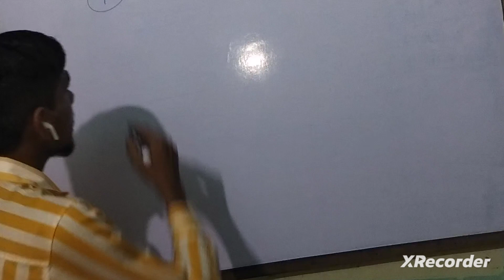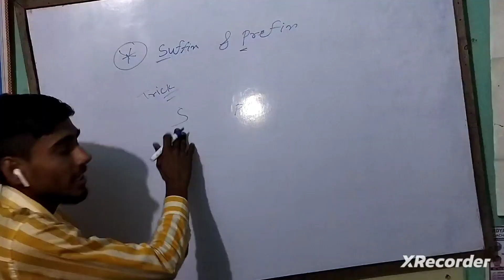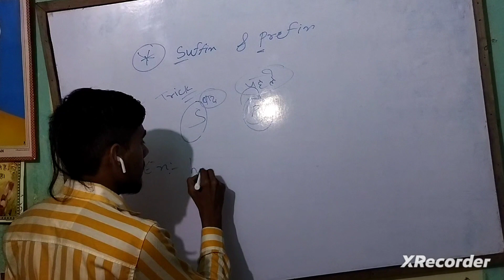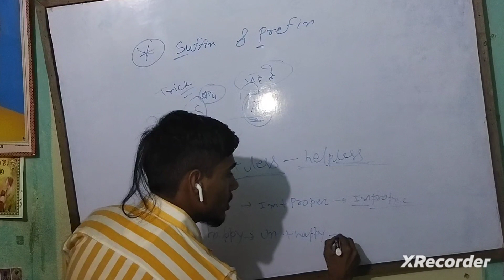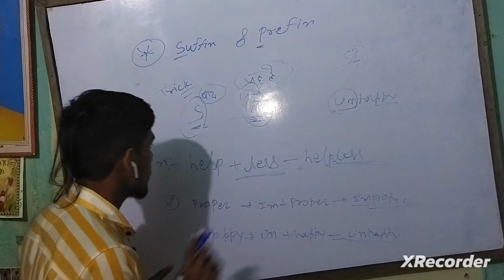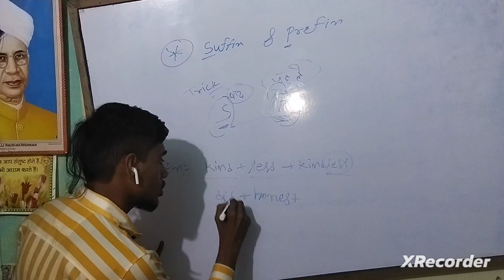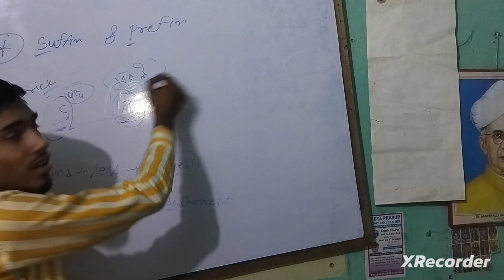suffix and Prefix में अंतर क्या है? How to Identify Suffix and Prefix? Explain In This Video.